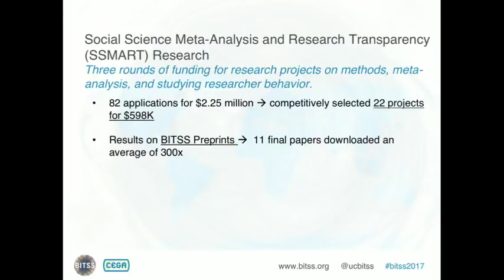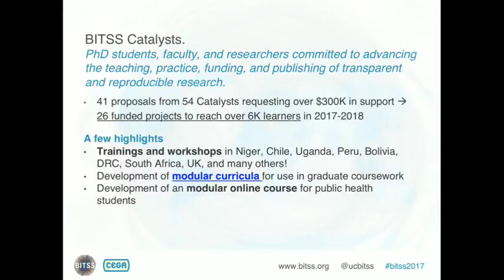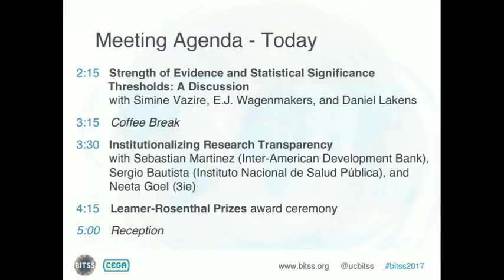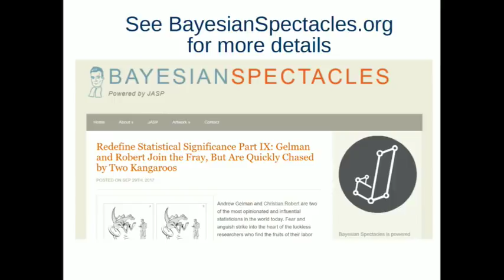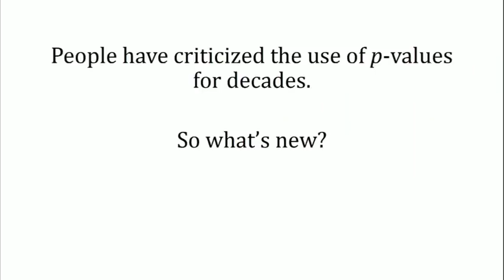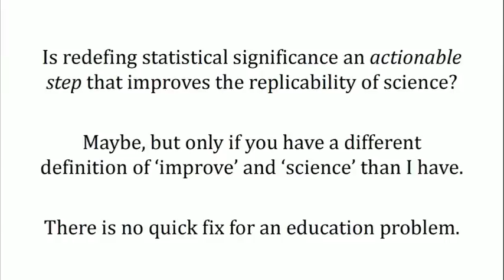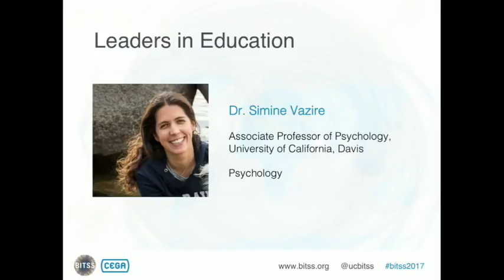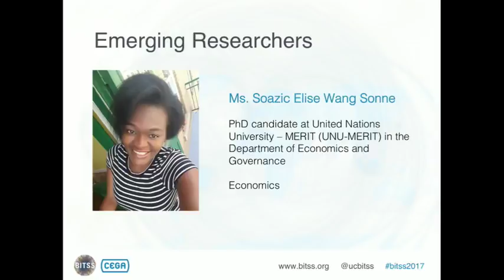2017 BITSS Annual Meeting - Day 1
BITSS will hold its sixth Annual Meeting bringing together leaders from academia, scholarly publishing, and policy to share knowledge and discuss the evolving movement toward research transparency in order to strengthen the standards of openness and integrity across social science disciplines.

The meeting will feature keynote speakers, awarding of the 2017 Leamer-Rosenthal Prizes for Open Social Science, results from selected Social Science Meta-Analysis and Research Transparency (SSMART) grants, and selected research from an open call for papers.

A hands-on workshop will also be held on the morning of Tuesday, December 5, 2017.

The 2017 BITSS Annual Meeting is supported in part by the Laura and John Arnold Foundation, William and Flora Hewlett Foundation, the John Templeton Foundation, and an anonymous donor.